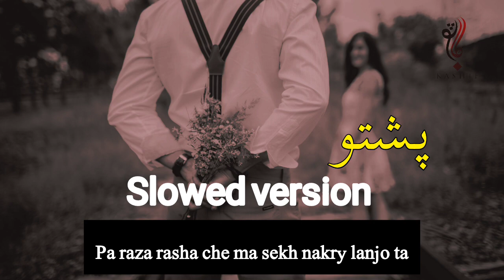pa raza rasha chy ma sekh naky lanjho/ pashto song/slowed+reverb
pashtosong # lofi songs